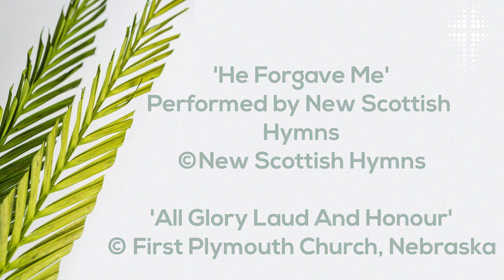Palm Sunday Reflections: 28 March 2021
Today is Palm Sunday, the day of Jesus triumphal entry into Jerusalem and the beginning of Holy Week. Today's video is led by Mhari with our reading from Seonaid and a selection of classic Palm Sunday hymns to mark the occasion.

Each day during Holy Week we'll be joining with the other Bo'ness churches for a week of special online events leading to Easter Sunday - check our Facebook page daily for all the details.

Sunday Reflections is our weekly series providing some time of thought, news and reflection for our Church Family and community. Our videos premiere every Sunday at 10.45am on our website, Facebook page and YouTube channel. If you'd like to get involved then get in touch - it's always great to have different faces providing segments and its easy to do!

🗣Like a chat? You can join us every Sunday at 11.30am and Thursdays at 1pm for online chat and fellowship via our Zoom cafes. Message us and we'll send you the call details.

🎧Want to listen instead? Sunday Reflections is uploaded to our podcast stream which you can find on Apple, Spotify and other podcast services. Just search ‘Old Kirk Podcast’ and you'll find us.

📞If you know anyone not online then let them know about our telephone service.

'All Glory Laud And Honour'

'Make Way'
Performed by
Graham Kendrick

'Majesty'
Performed by Rebecca Hart

Performed by
Kings College Choir
Cambridge